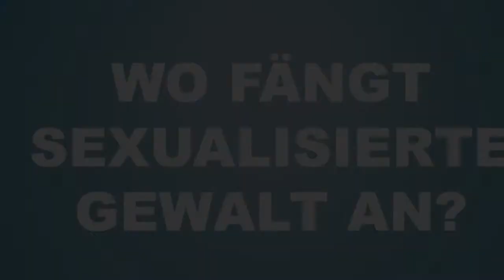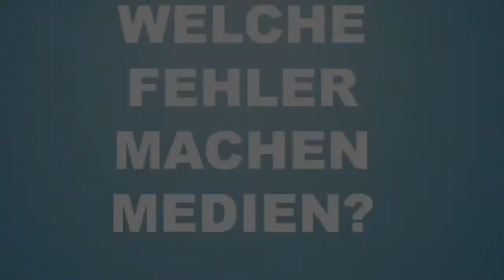HWTW3550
Der 25. November 2017 ist ein Tag, an dem europaweit Aktionen laufen, die darauf aufmerksam machen, dass Frauen in unserer Gesellschaft oft sexualisierter Gewalt ausgesetzt sind. In ihrer Avalon-Beratungsstelle hat Gabi Gossow-Look jeden Tag mit den Opfern sexualisierter Gewalt zu tun. Meistens kommen Frauen zu ihr. Aber was ist sexualisierte Gewalt? Wie gehe ich als Opfer damit um? Und was können Medien im Umgang mit den Opfern besser machen - zum Beispiel wenn sie aus Gerichtsprozessen berichten? Darüber spricht Gabi Gossow-Look im Kurier-Videointerview.